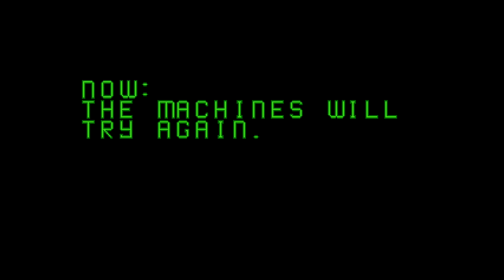MiSTer FPGA Genesis T2 The Arcade Game